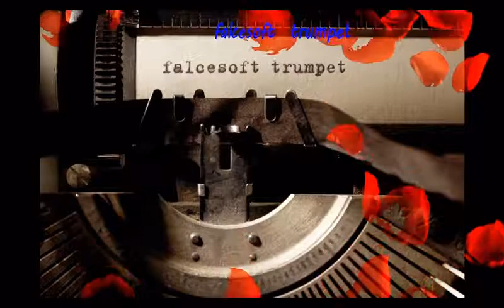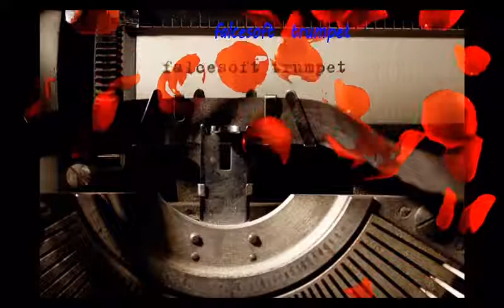La tromba di falcesoft suona: "In Your Eyes" di Peter Gabriel 1986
Il video è senza scopo di monetizzazione o lucro di denaro da parte del gestore del canale youtube, quindi a solo scopo di ascolto e piacere musicale personale.Tanti ringraziamenti per la base e la trascizione a Mister S. Brazhnik.